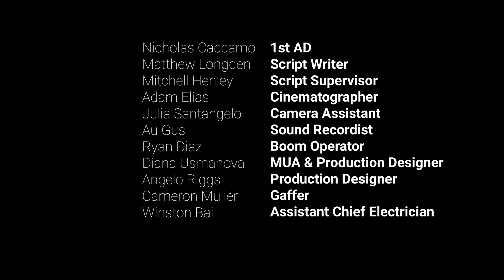Still Here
A short film directed by Daniel Smith, Edited by Au Gus and written by Matthew Longden.